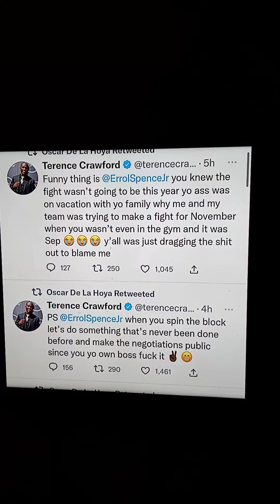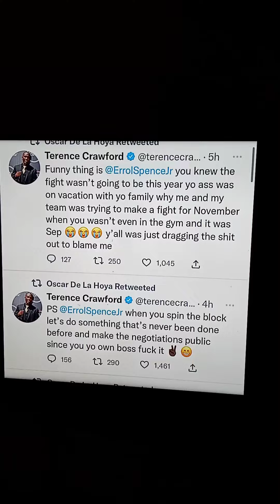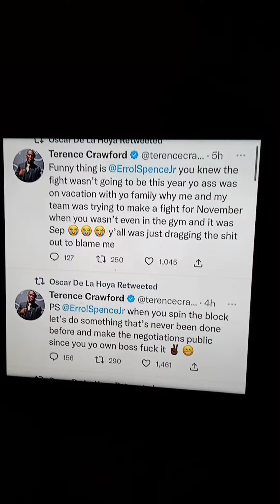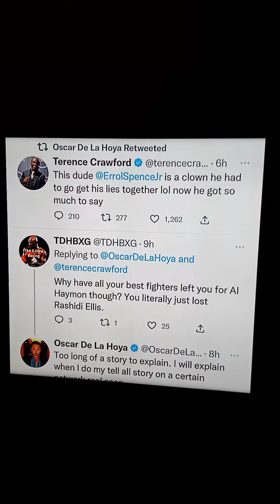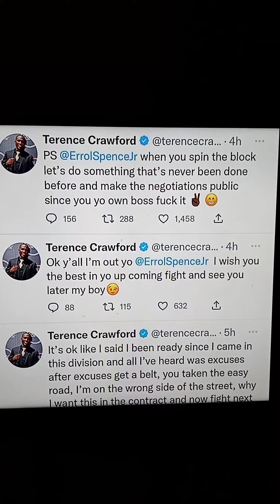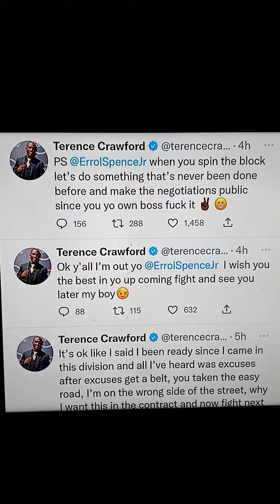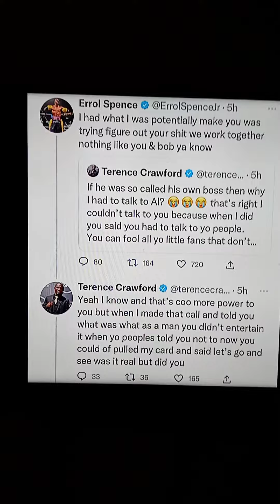PBC Errol Spence TWEETS deciphered PBC Chronicles BLK PRIME 🔥🥊👆🏾